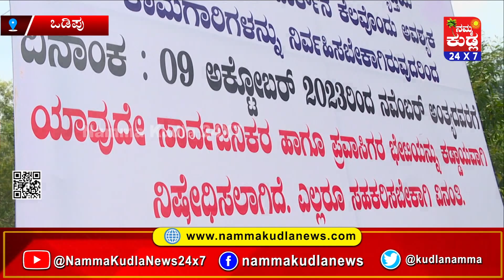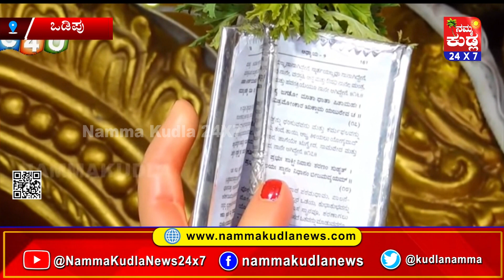ತುಳು ಸುದ್ದಿಲು-17-10-2023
ತಾಜಾ ಸುದ್ದಿಗಳಿಗೆ  ನಮ್ಮ ಕುಡ್ಲ whatapp ಗ್ರೂಪ್‌ಗೆ  ಸೇರಿ..